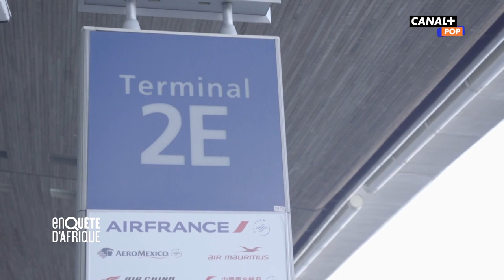Monter son restaurant sur le continent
Les Tontons Afro se lancent un nouveau défini : monter un nouveau restaurant sur le continent.

Première diffusion : 20 juillet 2023

Tous les numéros de l'émission ENQUÊTE D’AFRIQUE sont à retrouver en intégralité sur l'application CANAL+

Pour ne manquer aucune info nos programmes rendez-vous sur nos différents comptes